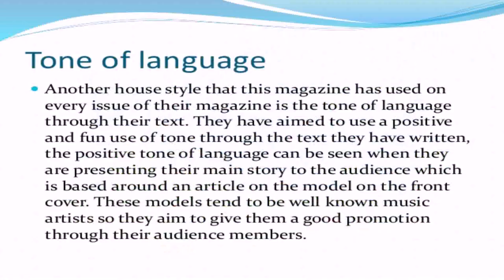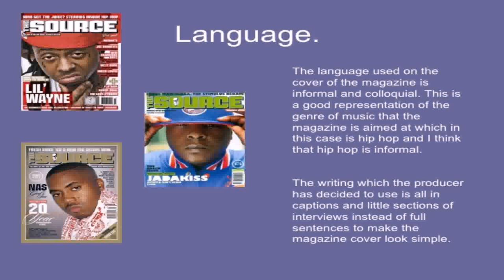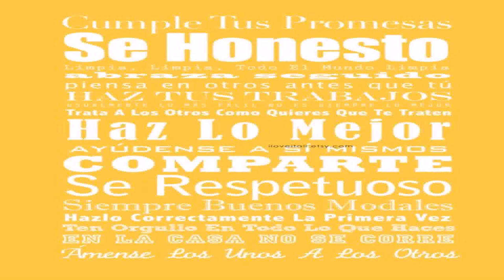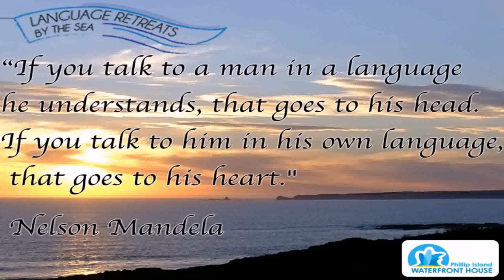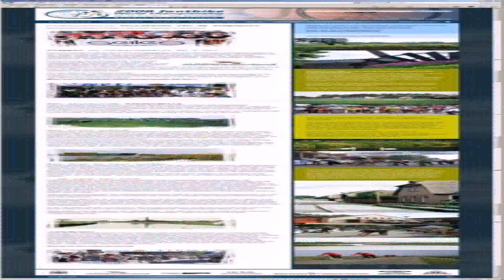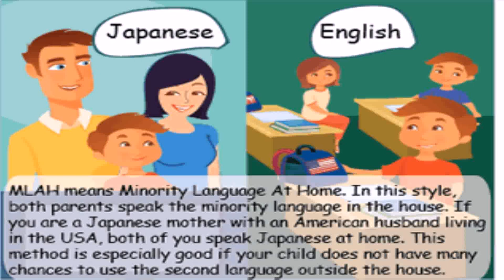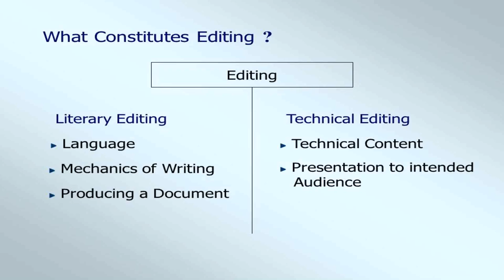House Style Language (see description) (see description)